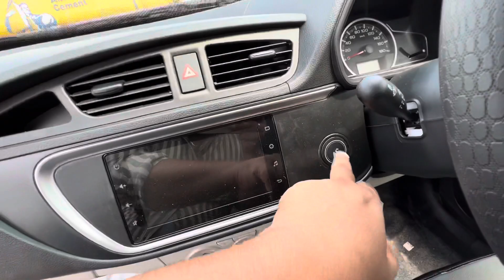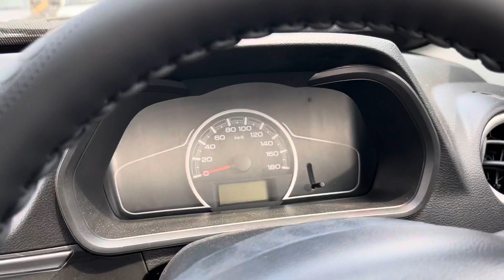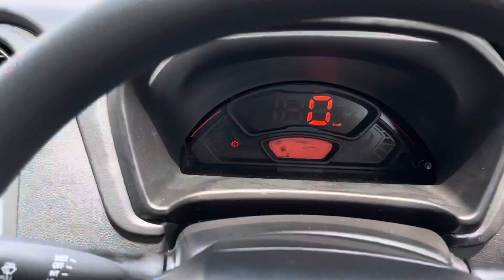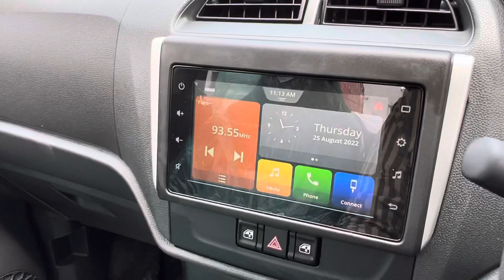New Maruti Alto k10 vs Alto 800 Top Models Comparison |Maruti Suzuki Alto k10 2022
Maruti Alto k10 Dimensions:-
The new alto K10  stands at 3,530mm long, 1,490mm wide, and 1,520 mm tall. It gets a 2,380mm long wheelbase, thus making it 85mm longer and 45 mm taller, and the wheelbase is extended by 20mm over the Alto 800.

 Alto k10 boot space:- 214 liters.

Alto k10 ground clearance is at 160mm.

The cabin is seen in an all-black color scheme. adjustable ORVMs and manual air conditioning. It also sports an all-black dashboard layout with a 7-inch touchscreen infotainment system with Android Auto and a digital instrument cluster. Safety will also be enhanced with rear parking sensors, dual front airbags, and ABS, each of which will be offered across all variants as standard.
Positioned on the company’s signature Heartect platform, which also spawns the Celerio, Maruti WagonR, Maruti S-Presso, the new Alto K10 grows in dimensions over its current Alto 800 counterpart.

Maruti Alto K10 – Engine Specifications
The 2022 Alto K10 is powered by a 1.0 liter K Series petrol engine mated to a 5-speed manual and 5-speed AMT. This engine generates 67 hp power and 89 Nm torque.

The new Alto k10 hatchback lineup is available in four trims- Std, LXi, VXi, and VXi+. The new car will be available in six colors including sizzling red, granite grey, solid white, speedy blue, silky white, and earth gold.